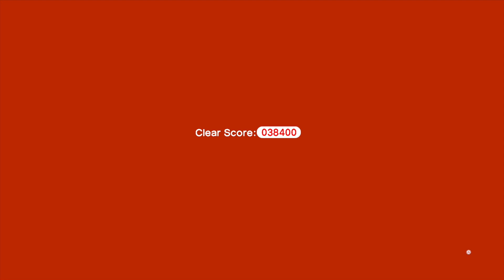Let's play Super Mario 3D World part 20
Part 20 of my Super Mario 3D World Let’s play. (Includes)
Spiky Spike Bridge. Plessie's Dune Downhill. Cookie Cogworks.